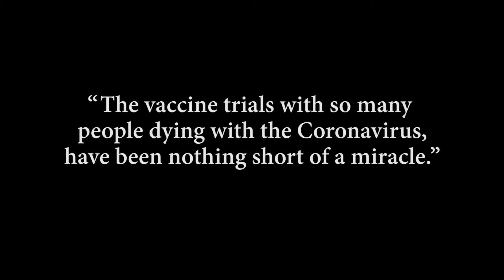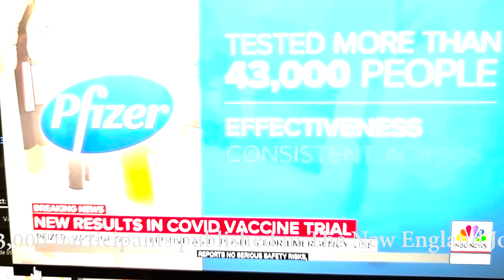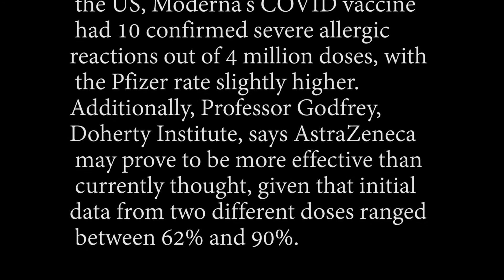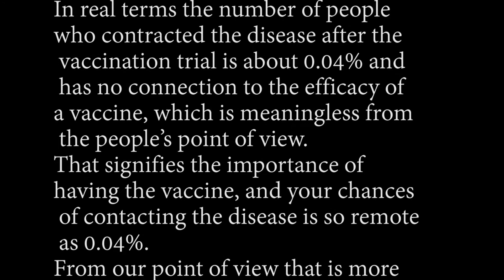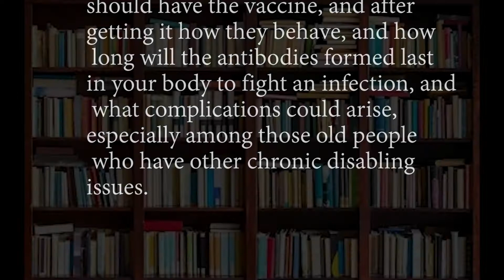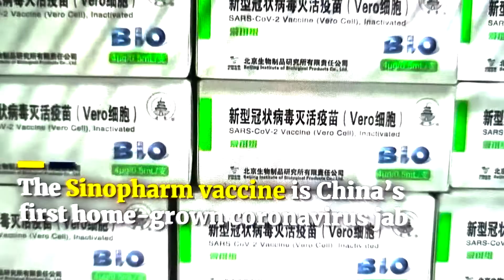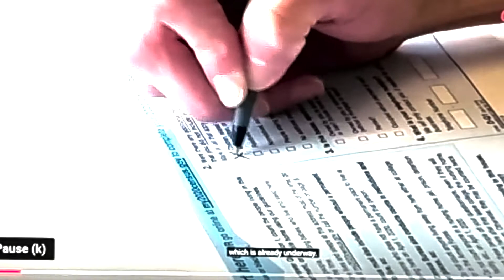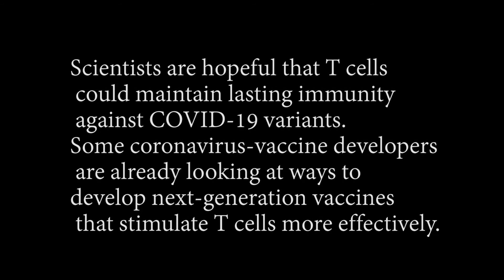Vaccine confusion on efficacy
Vaccine efficacy is of no value for the recipients of the vaccine, what's important is 'Effectivity'. This video helps you to understand the vaccines before the jab.
Compiled and Produced by Dr Harold Gunatillake FRCS